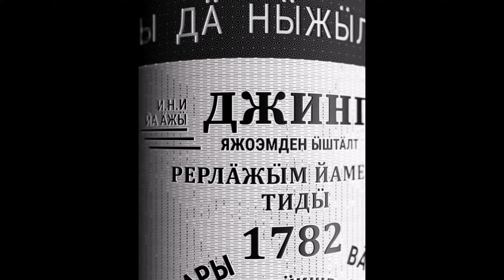Gin Bottle 3D Animation | 3D Product Animation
This is a personal exploration project done in Cinema4d and Octane.